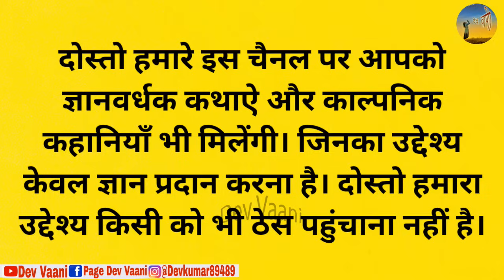ब्राह्मण की भूल | लोक कथाओं की श्रृंखला | पंचतंत्र की कहानियाँ | Moral Story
साधु और अजगर और जादुई खंजर (भाग-1) | Sadhu Aur Ajagar Aur Jadui Khanjar | Hindi kahani | हिन्दी कहांनी । Moral Hindi story | Rochak Kahani | adhyatmik kahaniya | dharmik katha | dharmik kahani | Pauranik Katha | | Hindi Kahani